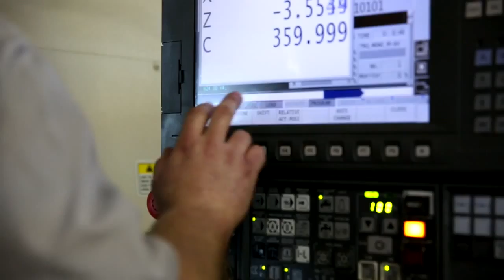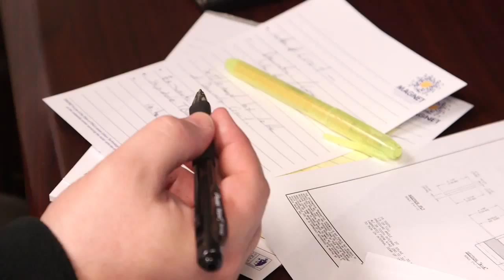Federal Gear - David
Federal Gear is a custom gear manufacturer serving the needs of commercial industry throughout the United States and Canada. David joined the program to help learn how to articulate what his business is about and what differentiates them from the competition.